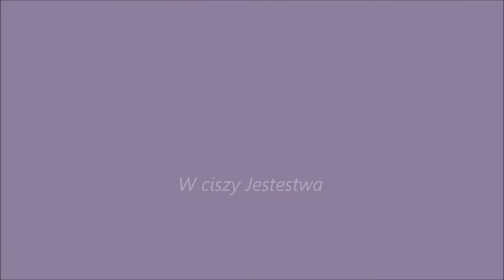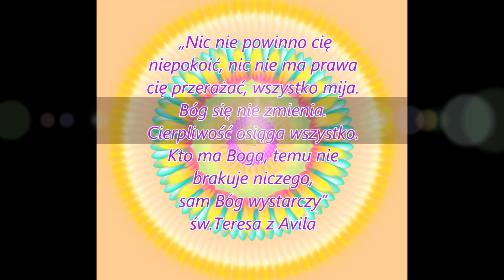W ciszy Jestestwa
vvvSASANKAvvv :
 „Nic nie powinno cię niepokoić, nic nie ma prawa cię przerażać, wszystko mija. Bóg się nie zmienia. Cierpliwość osiąga wszystko.
Kto ma Boga, temu nie brakuje niczego,sam Bóg wystarczy”
św.Teresa z Avila